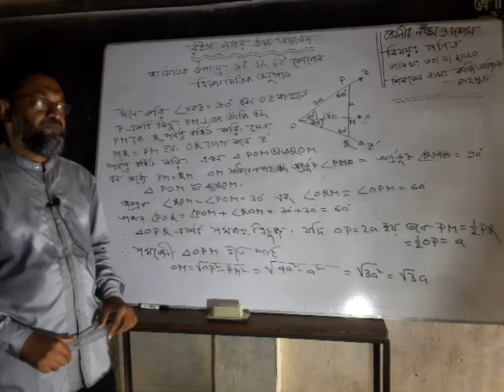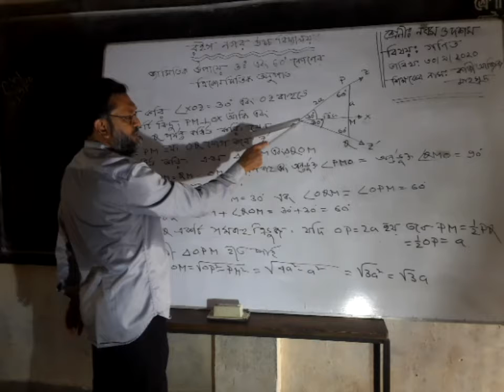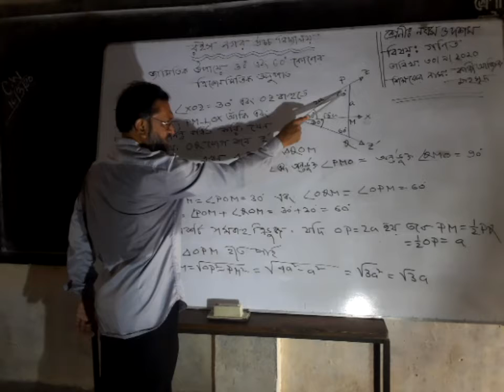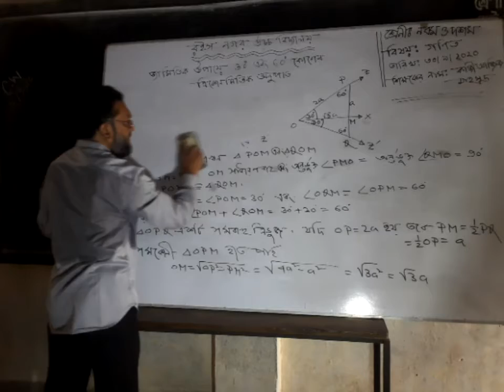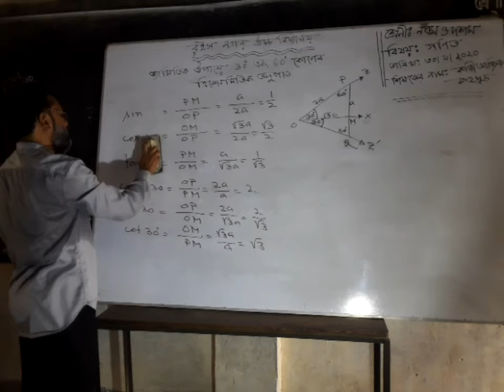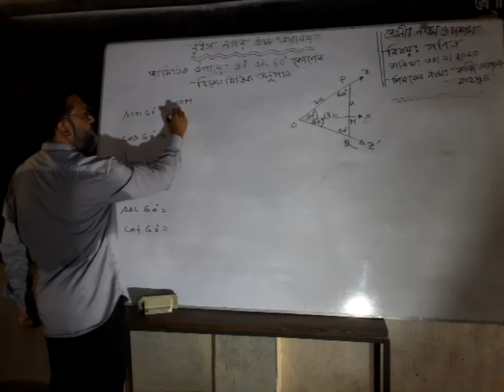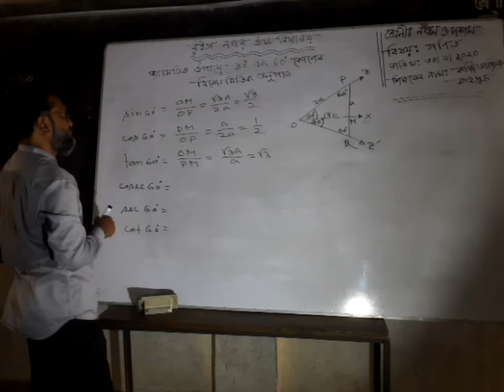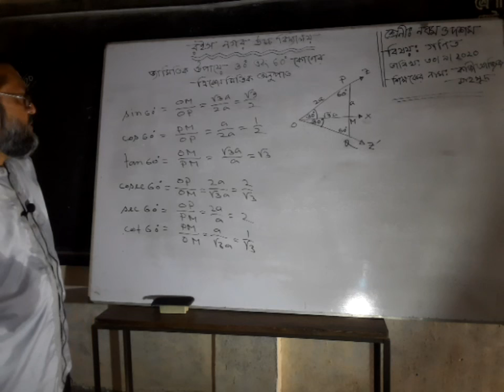ত্রিকোণমিতি, ৯.২, শ্রেণি : নবম/দশম , কাজী আজিজ মাহমুদ, তারিখ : ৩০/৯/২০২০